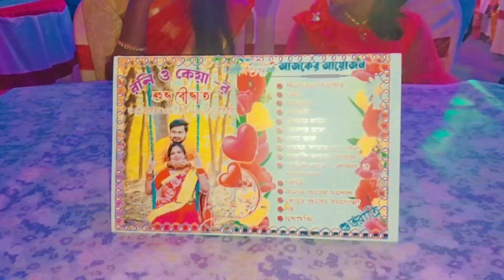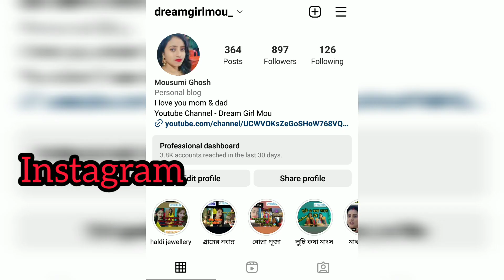অনেক দিনপর বিয়ের নিমন্ত্রণ 😋 কার বিয়ে ছিল 🤔 ? কত কিছু খেলাম বিয়ে বাড়ি তে 😊